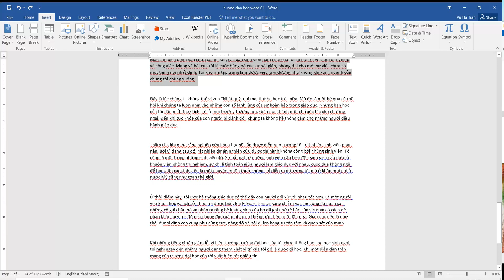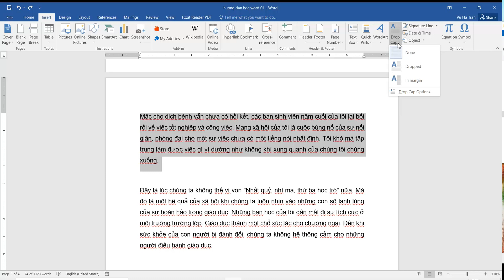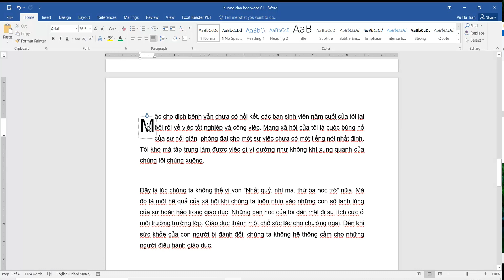Bài 4: chia 1 trang văn bản thành nhiều cột, phóng to chữ cái đầu mỗi đoạn